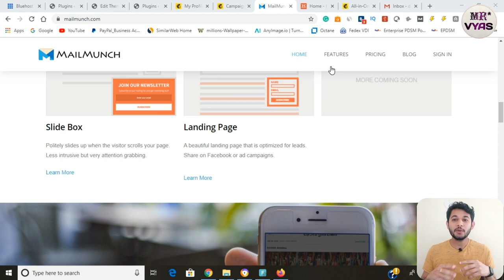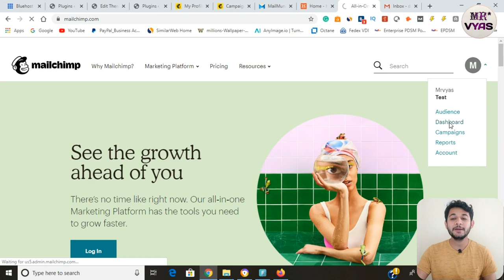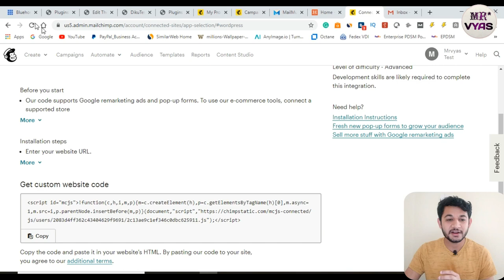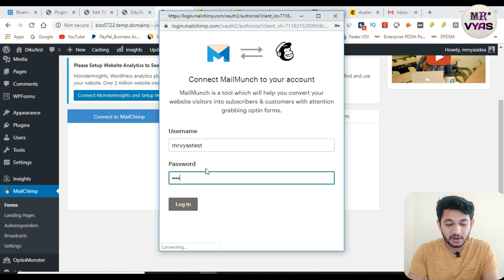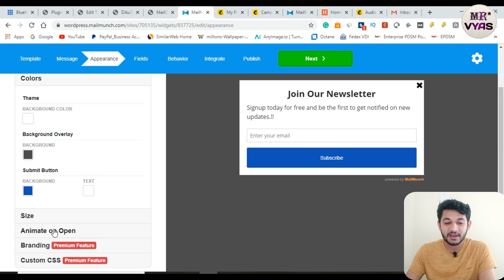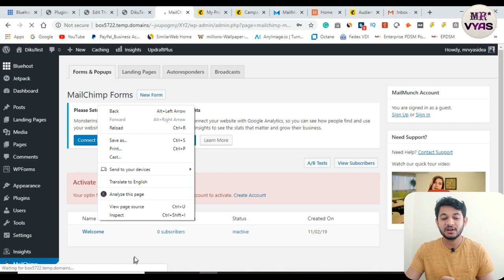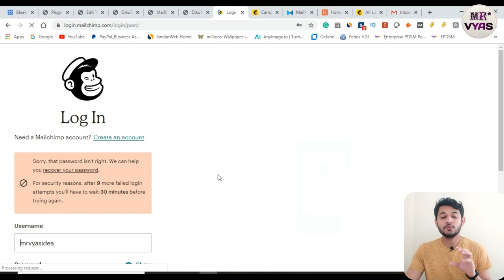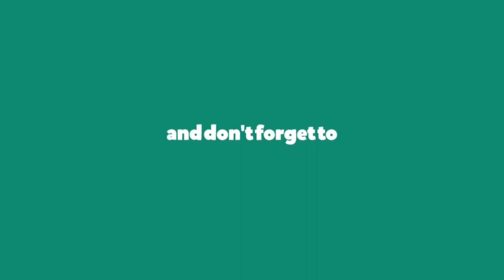How to Setup Subscribe Popup Window using Mailmunch in WordPress Website.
💥Hosting Offers💥